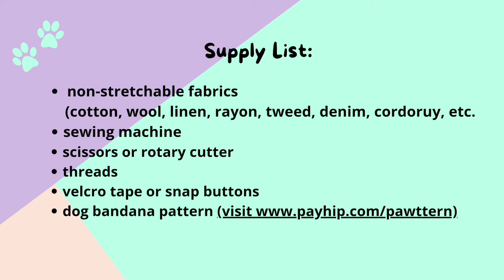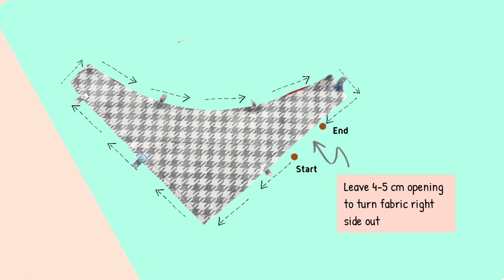Easy DIY Reversible Dog Bandana (curved neck)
Want to start sewing and sell bandanas using this sewing pattern?
You can use this pattern for personal use or prefer to sell your make

Create an easy reversible bandana for your pet
Beginner friendly, even if you're new to sewing,  you can easily make this small project.
Sewing pattern includes 8 sizes from XS up to 3XL dog breeds